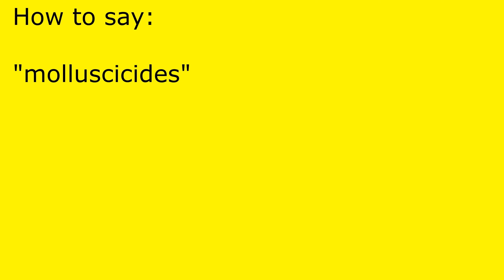How to pronounce molluscicides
molluscicides pronunciation.